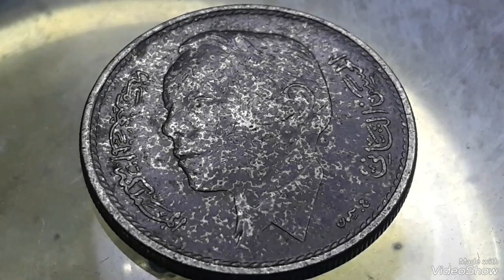1 Dirham AH 1389-1969 Hassan II king of Morrocco Mint error Coin valuable Worth Money !!